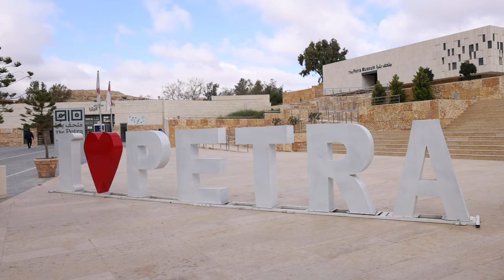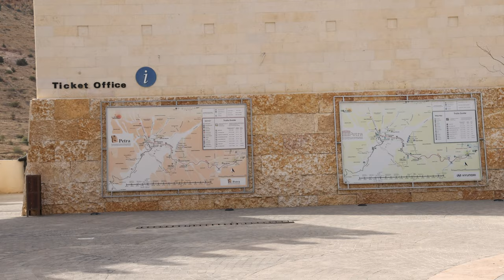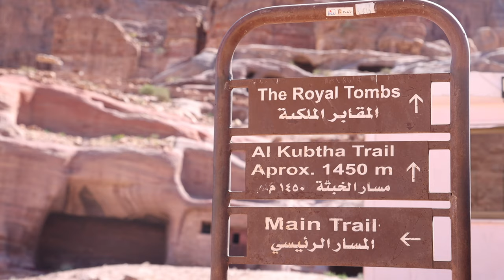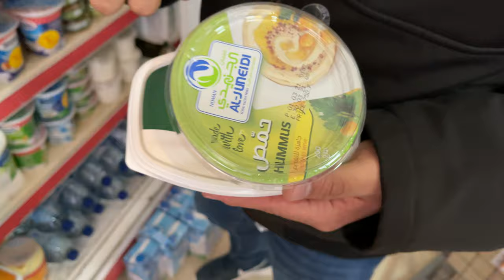"Mission Nature Jordan"; The Movie, Day 6